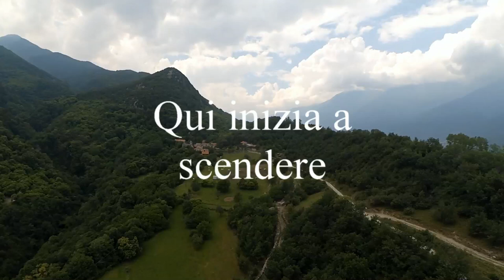caduta e riscatto